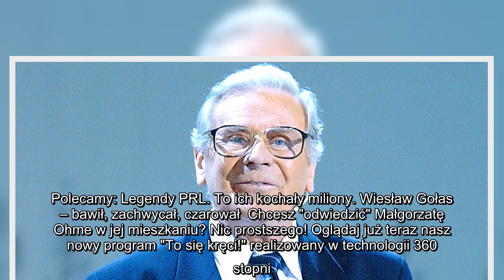Wiesław Gołas zaplanował swój pochówek. Nagrobek już stanął na Powązkach